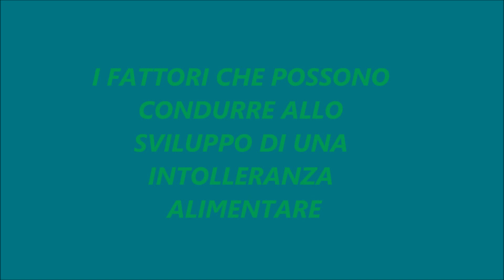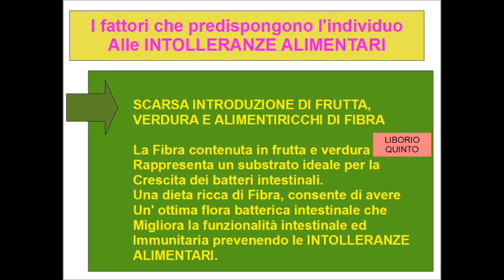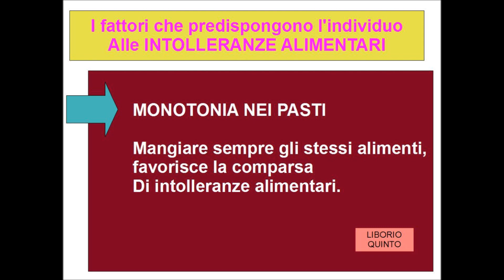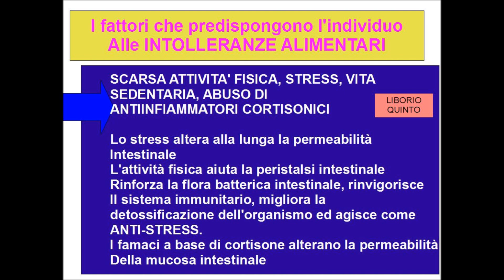LE CAUSE DELLE INTOLLERANZA ALIMENTARI.wmv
Video creato e pubblicato dal TECNOLOGO ALIMENTARE dottor LIBORIO QUINTO. Il video elenca le cause che portano alle intolleranze alimentari: mancato allattamento al seno, abuso di antibiotici e cortisone, scarsa masticazione, scarsa introduzione di fibre alimentari da frutta e verdura fresca, carenza di oligominerali come MAGNESIO, manganese, zinco e rame, scarsa attività fisica, stress, monotonia dei pasti.